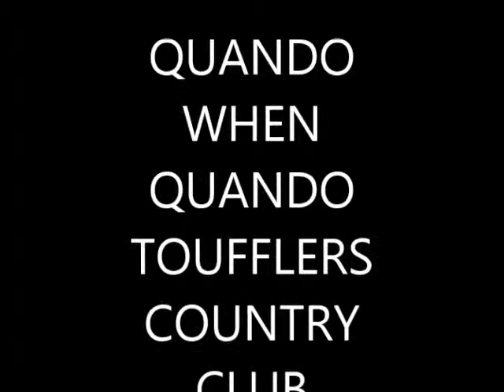QUANDO QUANDO par TOUFFLERS COUNTRY CLUB 21.3.15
Démonstration "Clos de la Cense"